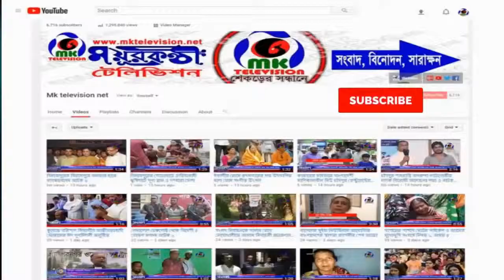মাদ্রাসা ছাত্রী রাফি হত্যাকারীর ফাঁসির দাবিতে নীলফামারীতে বিক্ষোভ ও মানববন্ধন // MK News